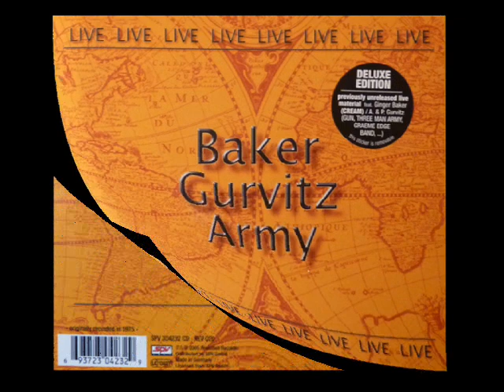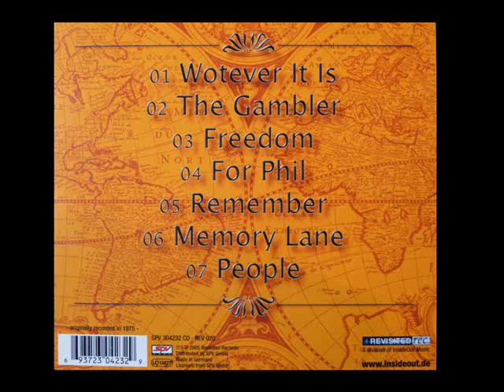Baker Gurvitz Army - Whotever It Is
Baker Gurvitz Army - Live - 01 Whotever It Is / Recorded 1975/2005